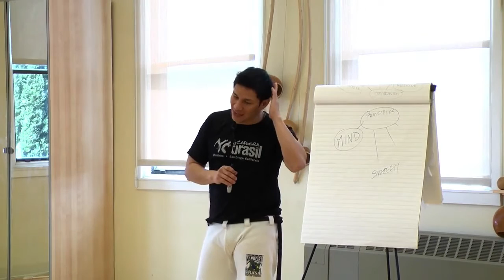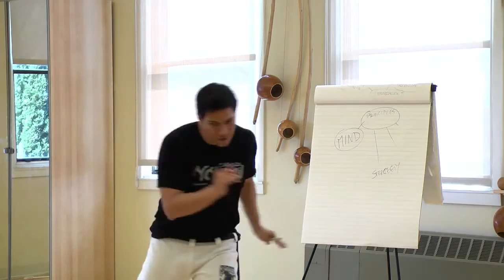Strategy for Beginners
Mestre